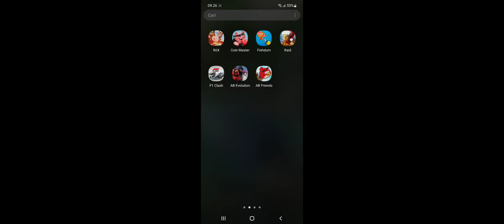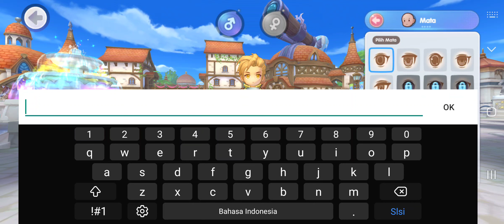RX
- Wallet Binance

ajalaluddinr
ID Pengguna : 27732857
BSC
BNB Smart Chain (BEP20) : 0xcd6d52455b162184b7d02b3dfac5aa475194ec49
ETH
Ethereum (ERC20) : 0xcd6d52455b162184b7d02b3dfac5aa475194ec49
BNB
BNB Beacon Chain (BEP2) : bnb136ns6lfw4zs5hg4n85vdthaad7hq5m4gtkgf23
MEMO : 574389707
MATIC
Polygon : 0xcd6d52455b162184b7d02b3dfac5aa475194ec49
AVAXC

- Wallet Metamask

Binance :
BNB : 0x7f25a5694caf7763e50003456A7240Dfe7754C2B
ASIX+ : 0x7f25a5694caf7763e50003456A7240Dfe7754C2B
Polygon :
Matic : 0x7f25a5694caf7763e50003456A7240Dfe7754C2B

- Wallet Indodax

Bitcoin : 1E6i3HQCGGbuRwkAPBTmkkLTXieQnUiqdC
AsikV2 : 0xa8981fcc8847c102ae93e973ddb34b627f63c2b8

- Wallet Tokocrypto

Pilih jaringan :
Bitcoin :
13SM5ADfbjePZMu1PLn7sU3Pbo91DMvyjr
Ethereum (ERC20) :
0xdfbb0a8af25fb47d9a224da1c0af465c1c5e8908
BNB Smart Chain (BEP20) :
0xdfbb0a8af25fb47d9a224da1c0af465c1c5e8908
Matic | Polygon :
0xdfbb0a8af25fb47d9a224da1c0af465c1c5e8908
XLM | Stellar Lumens :
XRP | Rippple :
BNB Beacon Chain (BEP2) :
BTC (SegWit) :
bc1q5z9gvswqd77rufuuzuvzddcewu5jh2hdelqsgf
Arbitrum One :
0xdfbb0a8af25fb47d9a224da1c0af465c1c5e8908
Optimism :
0xdfbb0a8af25fb47d9a224da1c0af465c1c5e8908

Smart Contract :
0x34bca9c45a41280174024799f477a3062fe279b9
Link Market AO TOKEN :